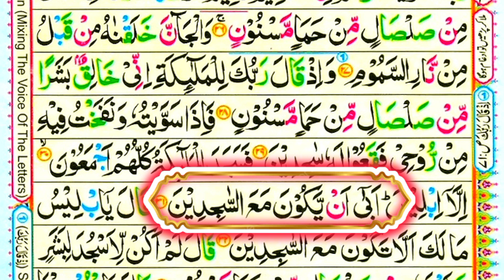ঘরে বসে সহজেই কুরআন শিখুন - সূরা আল হিজর - 26 - এইচডি আরবি পাঠ সহ কুরআন তেলাওয়াত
Learn Quran Easily at Home - Surah Al-Hijr - 26 - Quran Recitation with HD Arabic Text pani patti tilawat

এইচডি আরবি পাঠ সহ কুরআন তেলাওয়াত - পানি পট্টি তিলাওয়াত কোরআন তিলাওয়াত,কোরআন তেলাওয়াত,ঘুমানোর সময় কোরআন তিলাওয়াত,কুরআন তিলাওয়াত,কুরআন তেলাওয়াত,সুন্দর কুরআন তেলাওয়াত,কুরআন তিলাওয়াত,কোরআন তেলোয়াত,কোরআান তিলাওয়াত,কোরান তেলাওয়াত,মন জুড়ানো তেলাওয়াত,কোরআন তেলওয়াত,কুরআন,পৃথিবীর সেরা কুরআন তেলাওয়াত,কোরআন তেলাওয়াত,তিলাওয়াত,লাইভ কোরআন,সূরা মুলকের স্বর্গীয় কোরআন তেলাওয়াত,কোরআন,দুশ্চিন্তা থেকে মুক্তির জন্য সুন্দর তিলাওয়াত,তেলাওয়াত,তাকরিমের সব চেয়ে ভাইরাল তিলাওয়াত।  - সূরা ত্বহা অন্তর জুড়ানো তিলাওয়াত,সূরা তোহার অন্তর জুড়ানো তিলাওয়াত,টাকা পাওয়ার দোয়া,সূরা বাকারা লাস্ট তিন আয়াত,শিশুকে দুধ খাওয়ানোর নিয়ম,দ্রুত জ্বর থেকে মুক্তি পাওয়ার দোয়া,ইলাস্টিক লাগানোর নিয়ম,সেলোয়ারে ইলাস্টিক রাবাব লাগানো,পায়খানা কষা হওয়ার কারণ,গায়েবী টাকা পাওয়ার উপায়,নিয়মিত মাসিক হওয়ার দোয়া,অফুরন্ত সম্পদ পাওয়ার দোয়া,পায়খানা কষা ভালো হওয়ার আমল,পায়খানা কষা ভালো হওয়ার দোয়া,আল্লামা সাঈদীর ওয়াজ,শিশুর পাতলা পায়খানা হলে করণীয়